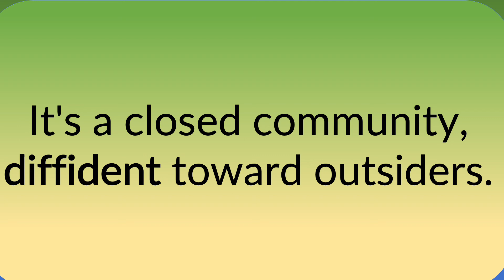diffident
The term "diffident" is defined, pronounced, and used in a few examples.